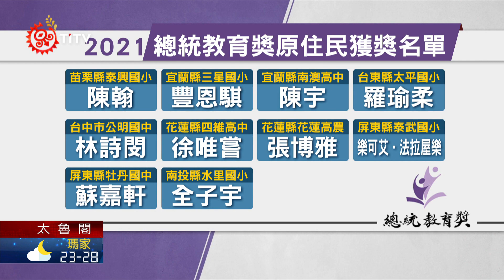不畏逆境！10原民生獲總統教育獎 2021-08-26 Truku IPCF-TITV 原文會 原視族語新聞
Mrmun balay! 10 seejiq tnpusu mangal sngqnaras Thowlang

8月20日總統教育獎的頒獎典禮，今年共有10位原住民孩子獲獎，而他們每一位背後都有一段動人的故事，終於在這次可以分享給社會大眾知道，也期盼自己的經歷能鼓勵更多人，其中一位教育獎得主樂可艾‧法拉屋樂，也正是查馬克‧法拉屋樂的長子，這次獲獎也希望拿回去給爸爸看，格外令人關注。

從總統手中接下獎座，小小的身軀，眼神充滿自信堅定，來自苗栗泰安鄉的泰雅族孩子陳翰，在今年獲得總統教育獎。

在幼兒園被鑑定為輕度智能障礙的他，學習較為緩慢，也受到同儕嘲笑。好在陳翰開始接受一對一的巡迴輔導課，並在四年級接觸族語，展開族語學習道路。

在一次獲得佳績後，更鼓勵陳翰踏上族語學習之路。

還記得今年全中運在高中女子100公尺勇奪金牌，並打破大會紀錄的阿美族健將嗎？來自花蓮高農的張博雅，同樣得到這次總統教育獎。

總是將笑容掛在臉上的她，在訓練中也有一段辛苦歷程。

回顧當時挫折，他感謝教練及家人一路扶持，尤其媽媽在過程中也扮演重要角色。

抱持著田徑魂，準備邁入大學的張博雅，希望挑戰欄架項目，如同欣賞的前輩謝喜恩一樣，有朝一日能挺進奧運。

另外來自屏東的樂可艾‧法拉屋樂，父親查馬克在頒獎典禮前一天因病離世，就立委伍麗華轉述，樂可艾說他一定要將這座獎拿回去給爸爸看，也在8月20日身穿族服領獎，將榮耀獻給父親。

而今年獲得總統教育獎的原民孩子，共有10位，他們不畏逆境力爭上游的勵志故事，也藉由頒獎典禮讓更多人看見。